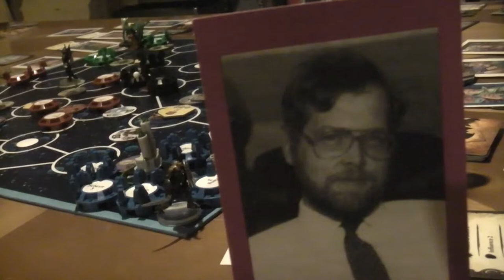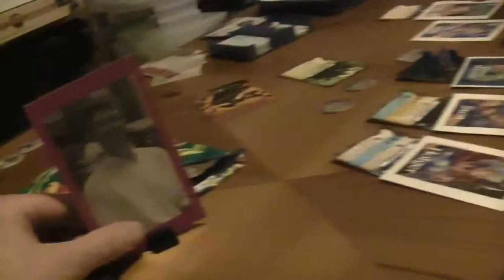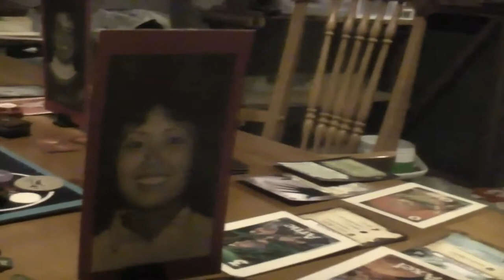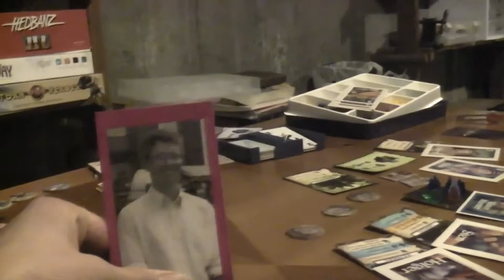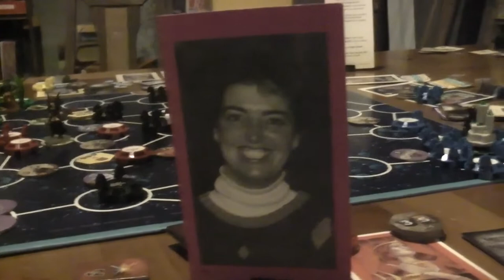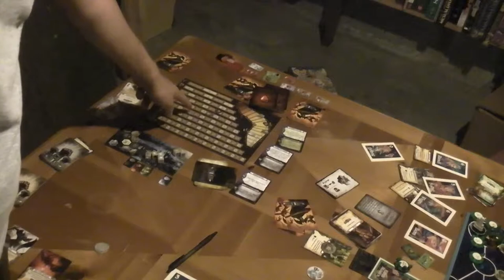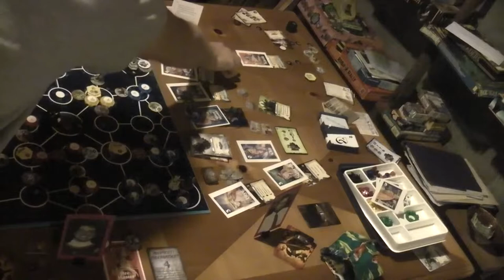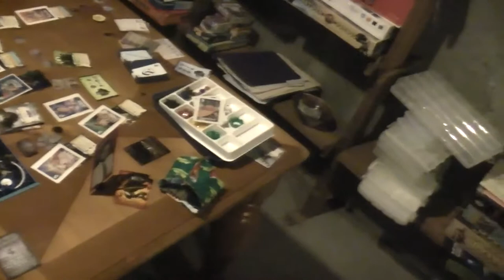TRPMGSMT- Protestant Leg 3- StarMasters! 08- Megalopolis and Void